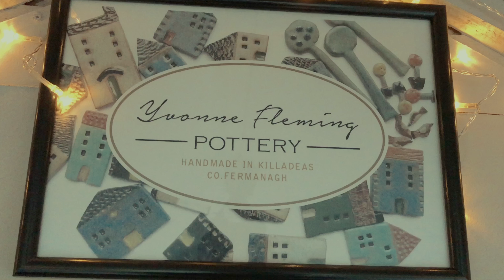Yvonne Fleming Pottery Shed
4K - 30FPS

Basically, this is Yvonnes' showcase room, from pots to baskets, frames to brooches, Yvonne has it all! Please support her work by going to her Facebook Page.

Fancy funding me? I'd love your support! Feel free to donate however much you want :) Your helpful donations will create a positive future within the creative world!